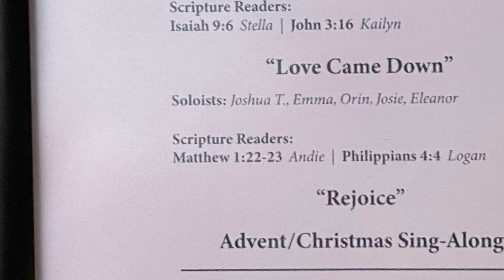12/5/2021 PCP CHRISTMAS PERFORMANCE